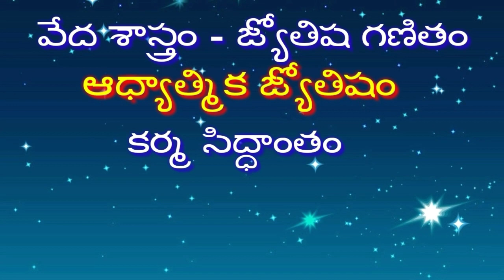Bhagavathvgeetha - 3 భగవద్గీత - 3